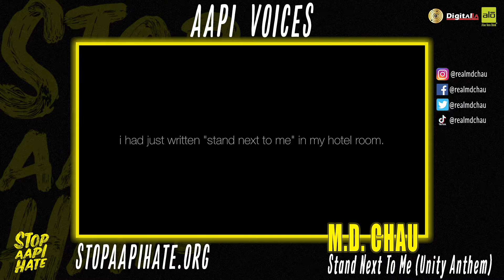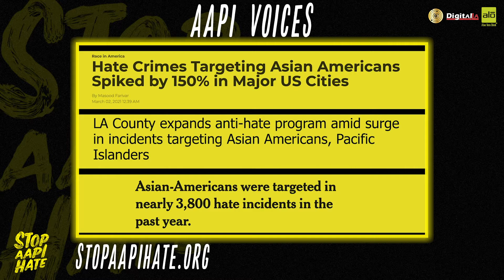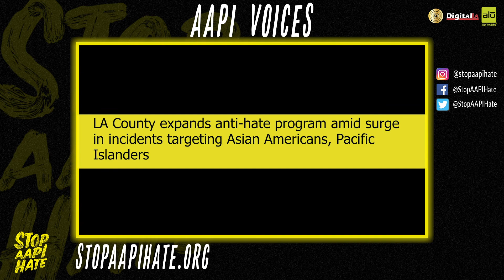AAPI Voices Event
Planet LA Records hosted StopAAPIHate event 'AAPI Voices' on April 8th, 2021.

Featuring artists:
- Dani W + Drew
- Julie Tan
- When Planets Align
- MD Chau
- Rockie Brown
- Streetlight Cadence